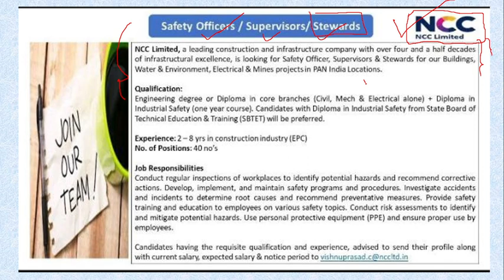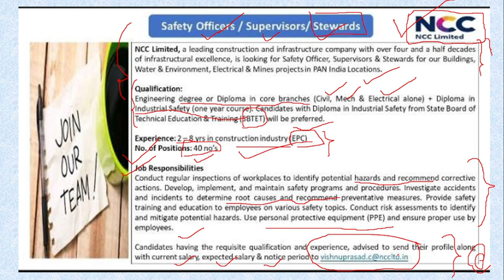NCC में Safety Engineer /Supervisor/Steward की Vacnacy हैं | Civil ,Mechanical Electrical Engineer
Hello Friends
               This video is educational purposes and detail in different types civil work and building Design video.I hope all videos is helpfull for you.

For any Building Designing , layout, designing (Vastu),Planing management,Estimation and costing ,interior design, Steel structures details  etc. Work  for contact this Email I'd:-

How to find Quantity of Plaster in Cement Sand?

How to calculate Brick Quantity of different size of bricks.

How to calculate paint quantity in 1kg and Rate analysis of paint work ?

How to calculate the Brick Quantity of different size of brick.

How to calculate the interlocking brick quantity in per square meter.

Some basic details of chain-link Fencing part-1

Types of bond in Brick Masonry wall

How to calculate the weight of chain-link Fencing part-2

Diamond Structural & Building Designing